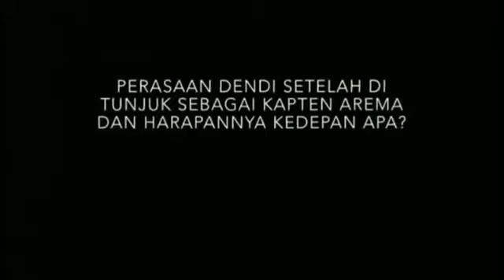One Man Club DENDI SANTOSO